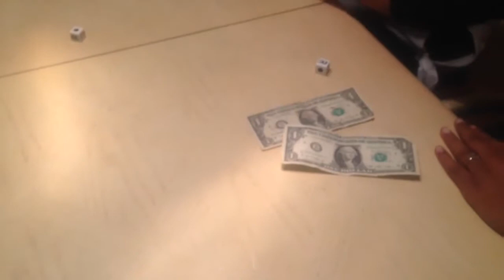Happy Thanksgiving!! We hope you had a great Turkey Day. Here's some of our traditions. Enjoy!